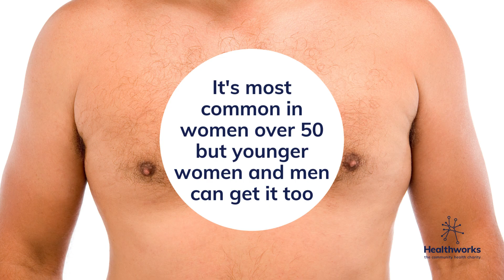Breast Cancer Take A Minute August 2024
Did you know that every two minutes someone in the UK is diagnosed with cancer?  That’s a pretty shocking statistic and illustrates why our awareness raising work is so important in helping reduce people’s risk of developing cancer!

To help get the message out there to as many people as possible, we have developed a series of Take a Minute videos on You Tube.

Each one is around one minute in length and they focus on a range of common cancers and the importance of:

Knowing your own body
Attending screening
Cutting your risk

Please share with the people you know - you could help save a life!